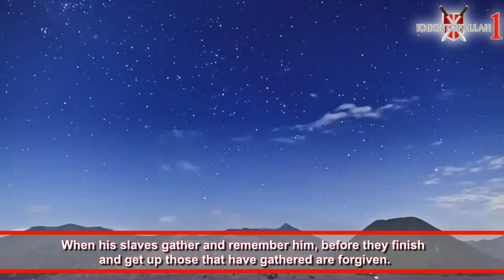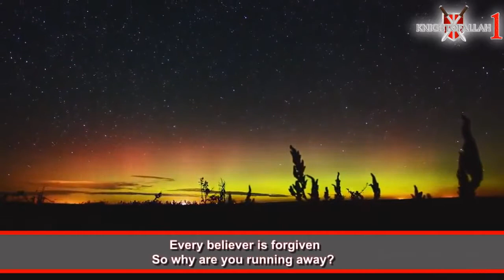The Mercy Of Your Lord For All Sinners | VERY EMOTIONAL